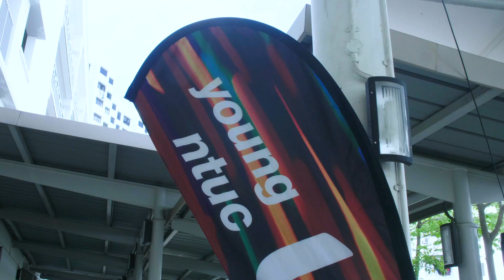Largest Young NTUC - North East CDC Project Refresh with 1,000 volunteers refreshing 95 homes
The 12th edition of Project Refresh returned with the highest number of volunteers to spruce up the homes of low-income seniors within the North East District today. Some 1,000 volunteers from unions, schools, corporate organisations, grassroots and Tampines residents stepped up to refresh the homes of low-income seniors and seniors, who are living alone in Tampines.

Project Refresh was mooted by YNTUC in 2016 to encourage active volunteerism and provide an accessible platform for different groups of volunteers to volunteer.